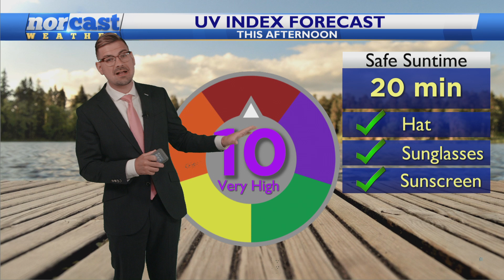Monday Lunchtime Forecast July 15, 2024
EATING LUNCH OUTSIDE?
Ehhh...Unless you're along the shore, I don't think it's a very good idea. Temps are climbing into the mid and upper 90s with heat indices over 100. Hydrate! BIG relief IS coming, but we've got a few days to wait. Let's chat about it, here!